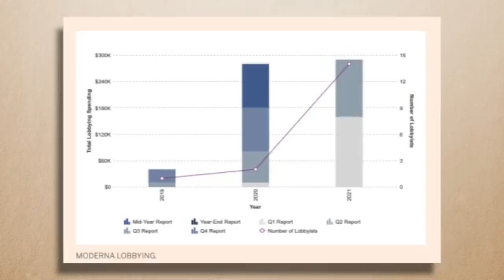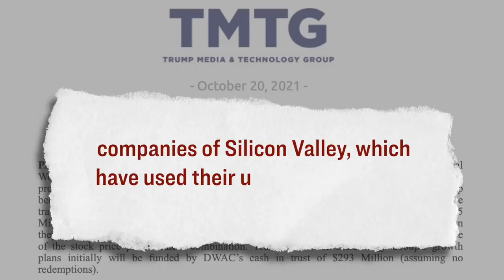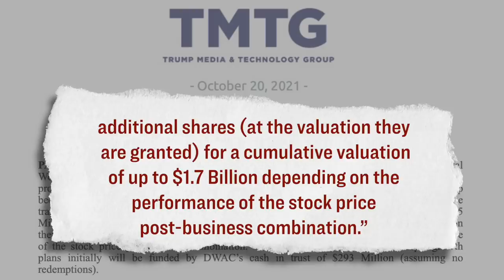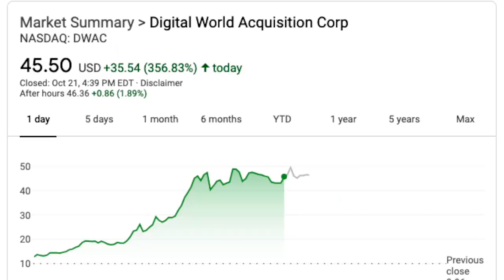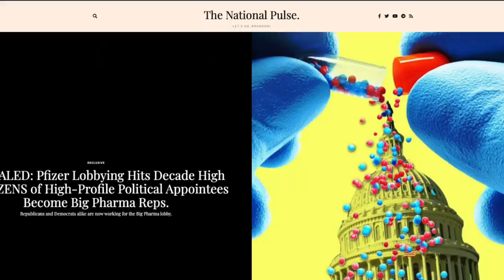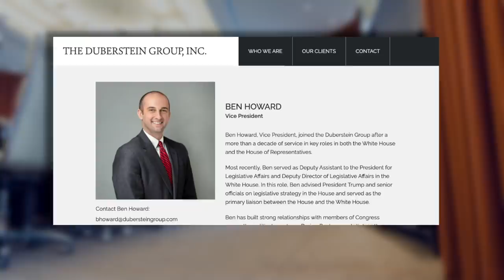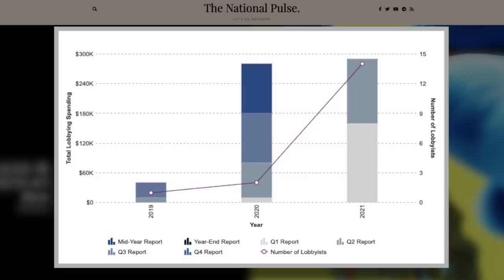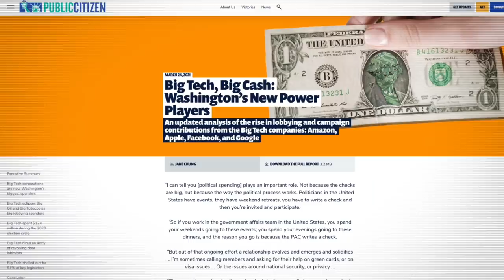Trump Launches New Social Media, Immediate 340% Rise in Stock Price; How to Sign Up | Facts Matter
Content:
00:00 - Intro
01:00 - Truth Social
07:38 - My Patriot Supply
09:17 - Big Pharma Lobbying
15:14 - Facebook Lobbying
16:38 - EpochTV

Trump Launches New Social Media; Moderna’s Lobbying Increases by 600% | Facts Matter